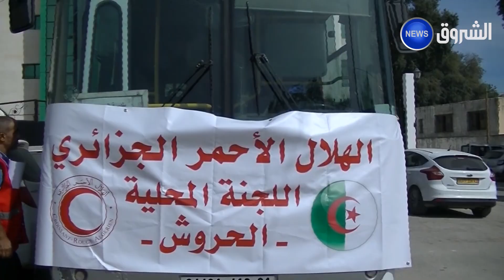سكيكدة| الهلال الأحمر الجزائري يوفر الأدوات_المدرسية لفائدة التلاميذ المعوزين بالمناطق النائيــة